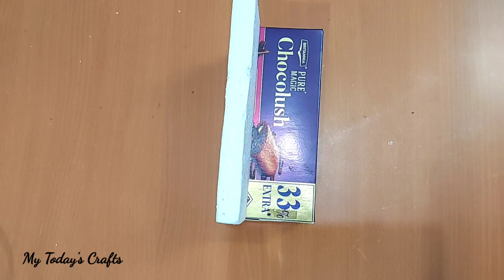Grand குட்டி sofa செய்யலாமா | Miniature sofa for Barbie | My Today's Crafts